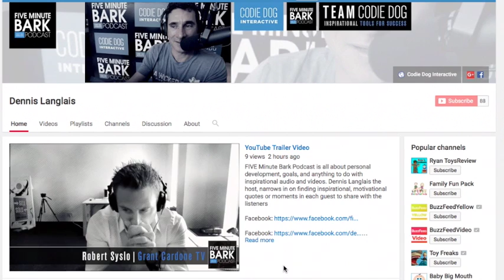Trailer Dawn Watson FIVE Minute Bark Podcast Tony Robbins "I Am Not Your Guru" Netflix Documentary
How Date With Destiny Changed My Life...
the BEFORE & AFTER!

In an exclusive interview Dawn shares the inside story, the before & after her intervention on the TV Documentary
Tony Robbins "Date with Destiny"

You may have seen Dawn on the Tony Robbins "I Am Not Your Guru" Netflix Documentary, and now you can get the inside story of life before & after the amazing Date With Destiny, and how she discovered genuine love and beauty in life.

YES! Notify Me...
When this interview is available
Please send me an exclusive link to this eye-opening interview so I can learn the complete truth about Dawn's journey before & after Tony Robbin's Date With Destiny!